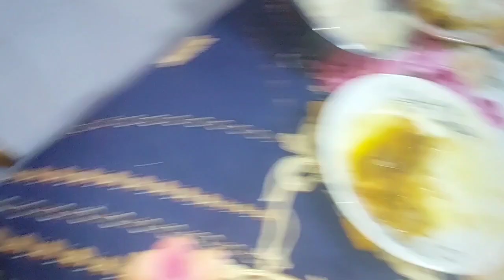আমার ঠান্ডা কাশি জেনো কমছে না ঔষধ কিনতে গিয়ে টুকিটাকি বাজার করে আনলাম সবায় আমার জন্য দোয়া করো 🤲🤲😭😭